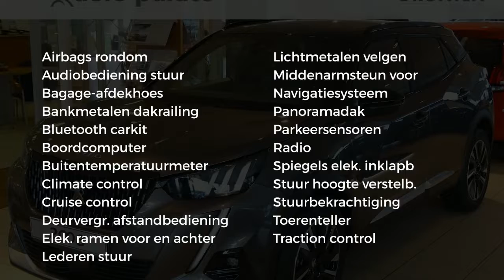Peugeot 2008 New GT-Line 1.2 PureTech 130pk